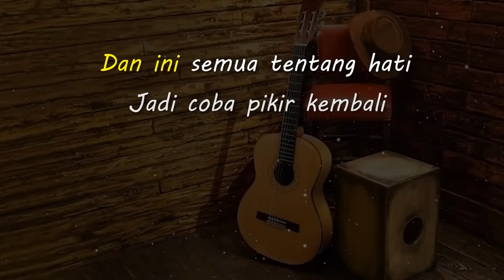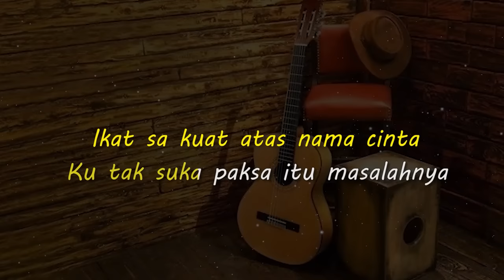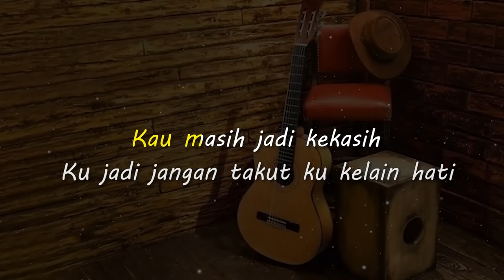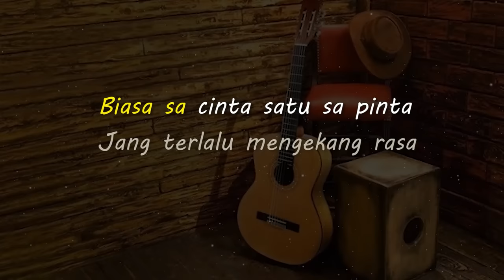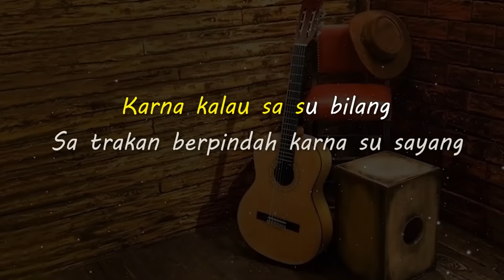KARNA SU SAYANG // Near feat Dian Sorowea // KARAOKE GITAR AKUSTIK NADA CEWE ( FEMALE )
Lirik

Biasa sa cinta satu sa pinta
Jang terlalu mengekang rasa
Karna kalau sa su bilang
Sa trakan berpindah karna su sayang

Jangan kau berulah sa trakan mendua
Cukup jaga hati biar tambah cinta

Dan ini semua tentang hati jadi coba pikir kembali
Janji tak mungkin ku ingkari
Karna alasan tak kabari

Kasih kau begitu curiga
Berubah kini kau berbeda
Ikat sa kuat atas nama cinta
Ku tak suka paksa itu masalahnya

Biarkan cinta tumbuh sebisanya
Cinta dan resah itu pelengkapnya
Jangan hanya datang dan tinggalkan lara
Aku tetap cinta walau tak bersuara

Biasa ku cinta coba kau pahami
Ku sudah bilang sayang sayang jaga hati ini
Tak mendua ku berhenti mencari
Cukup kau dalam mimpi, kini kini dan nanti

Biasa sa cinta
Satu sa pinta

Jangan kau berulah
Sa trakan mendua

Bilang pada ku kalau kau rindu
Pasti ku ada jangan ragu
Tetapi bukannya begitu
Kau malah marah sampai lupa waktu

Tak balas ku punya pesan
Jujur ku sayang kau membingungkan
Ku cuma butuh sedikit sandaran
Kau pikir dekati selingkuhan

Dan coba renungkanlah kembali
Rasa ini tumbuh dan tak akan mati
Kau masih jadi kekasih
Ku jadi jangan takut ku kelain hati

Biasa ku cinta satu ku pinta
Jaga hati biar ku makin cinta
Percaya rasa jangan dengar cerita
Pegang janji ini ku tak coba berpindah

Biasa sa cinta
Satu sa pinta

Jangan kau berulah
Sa trakan mendua

Biasa sa cinta
Satu sa pinta

Jangan kau berulah
Sa trakan mendua

Dilarang keras mendaftarkan lisensi audio

Matursuwun.

 / mariocuplis